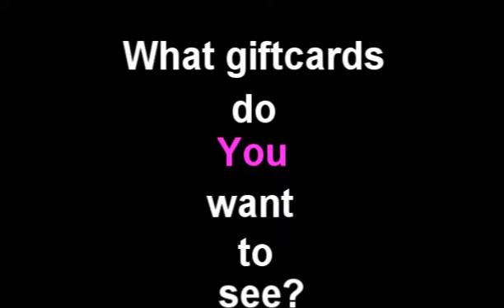Getting Pizza At Dominoes with JunoWallet Power!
Whats better than getting a free pizza with 3 crazy friends?  Well here we are buying a pizza at Dominoes, adn after cutting out 46 minutes of footage, this short 1 minute film came out!  What giftcards do you want to see?  Tell us! :)

TAKE ACTION! ...ROAR!!!

On iOS & Want more Offers? Use Junowallet HTML5